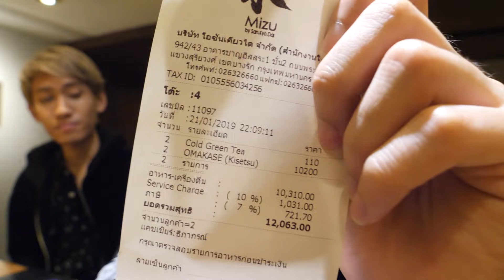ROV : 1-1 กิตงาย ใครแพ้จ่ายค่าซูชิ 10,000 บาท !!